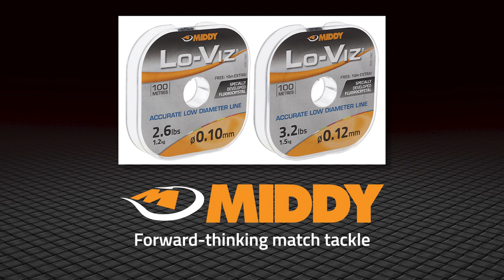Talk Fishing Ep.2 | 400lbs of F1's | Rob Wootton & Russell Shipton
Rob Wootton speaks to Middy sponsored Russell Shipton over Zoom during the COVID-19 lockdown. Topics include how Russell got into angling, his time fishing for the police, rig tips, and why he's so prevalent on the Spanish fishing scene.

00:00 Who is Russell Shipton?
22:18 Tackle Talk
29:00 Fishing in Spain